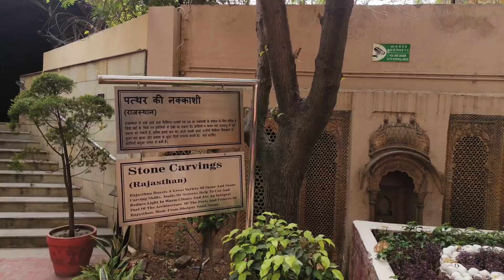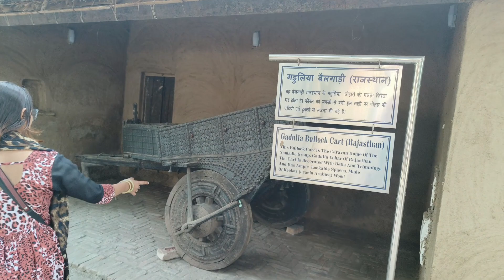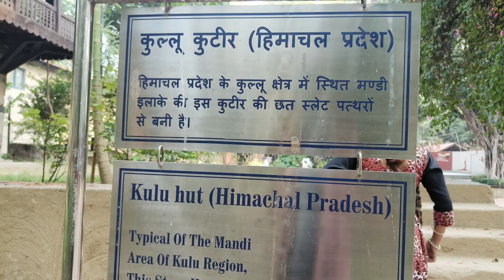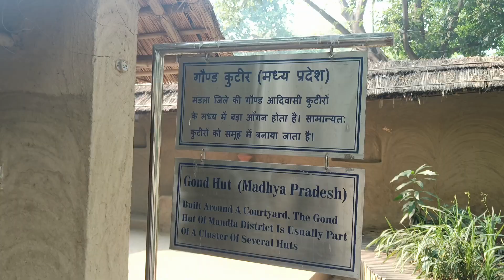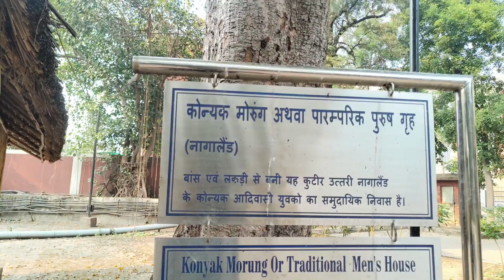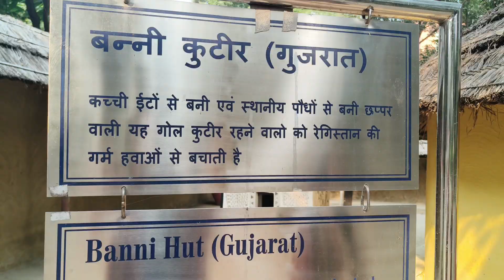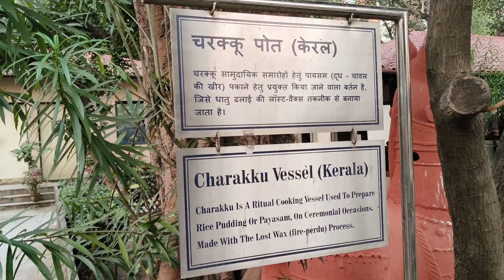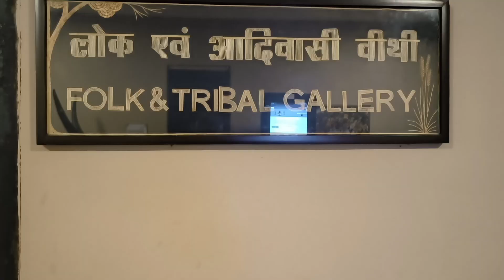National Crafts Museum & Hastkala Academy Delhi,आओ देखते हैं भारत के विभिन्न गांव एक ही जगह पर Hindi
राष्ट्रीय शिल्प संग्रहालय & हस्तकला अकादमी,
National Crafts Museum & Hastkala Academy Delhi,

The National Crafts Museum and Hastkala Academy is located in New Delhi, India. It's a museum that showcases a rich collection of traditional Indian crafts and textiles, The museum is known for its extensive collection of handcrafted items, including textiles, pottery, jewelry, and more, representing the diverse crafts traditions of India. It's a great place to explore the cultural heritage of Indian crafts and artistry,

Address:- Bhairon Marg, Pragati Maidan, New Delhi, Delhi 110001

TIMMING:-
Museum is open Tuesday to Sunday from 10:00 AM to 6:00 PM
Monday Closed

इस बड़े मंच पर में एक छोटा सा vloger हूँ |
आप सभी से प्रेम और समर्थन की उम्मीद करता हूं ||

धन्यवाद. ,

I fond of traveling so when i go anywhere i shoot the videos and upload on and those who cannot go there can sit at home and enjoy there.

if you need any info comment it...

craft, National Crafts Museum, Hastkala Academy, history of villages, Assam, Rajasthan, odisha, gujrat, nagaland, Himachal Pradesh,
The National Crafts Museum and Hastkala Academy is a renowned cultural institution in India, dedicated to preserving and promoting traditional Indian crafts and artisans,